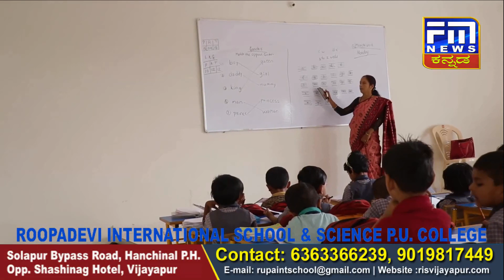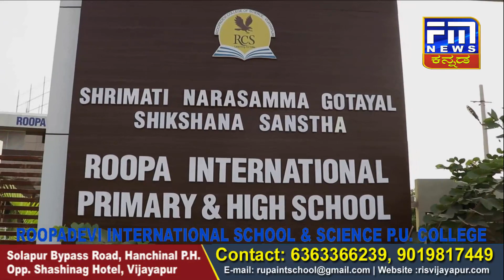3ಅಡಿ ಜಾಗಕ್ಕಾಗಿ ಕಟ್ಟಿಗೆಯಿಂದ ಹಲ್ಲೆ, ವಿಡಿಯೋ ಲಭ್ಯ | ಭೀಮಾತೀರದ ಸದಸ್ಯನಿಗೆ ಮಾರಣಾಂತಿಕ ಹಲ್ಲೆ|FM NEWS VIJAYAPUR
Bheema Theerad Nimmbe Naadu | ಭೀಮಾತೀರದ ಸದಸ್ಯನಿಗೆ ಮಾರಣಾಂತಿಕ ಹಲ್ಲೆ || 3ಅಡಿ ಜಾಗಕ್ಕಾಗಿ ಕಟ್ಟಿಗೆಯಿಂದ ಹಲ್ಲೆ, ವಿಡಿಯೋ ಲಭ್ಯ || FM NEWS VIJAYAPUR